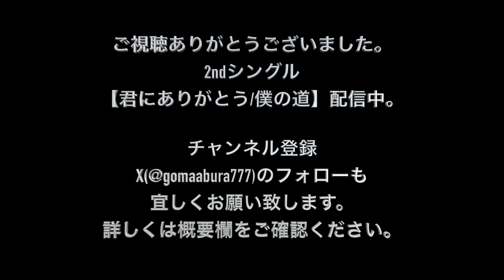【say my nameの片思い】LiSA 歌詞付き 弾き語りカバー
LiSAさんの【say my nameの片思い】の弾き語りカバーです。

2ndシングル【君にありがとう/僕の道】各種配信サイトにて配信中
【YouTube Music】

【SNS】
Twitter こまいけんと　@gomaabura777